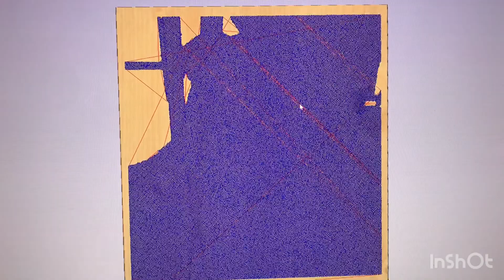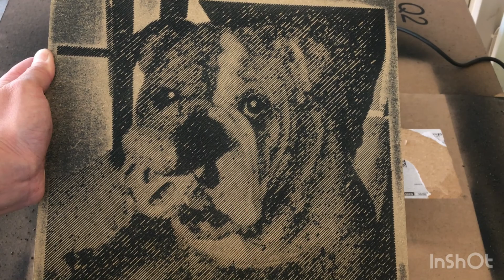My 1st photo vcarve of my wife’s friends fur baby (Monty) that passed.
I did this photo vcarve of Monty who passed. This is my first attempt and hope I did him justice.